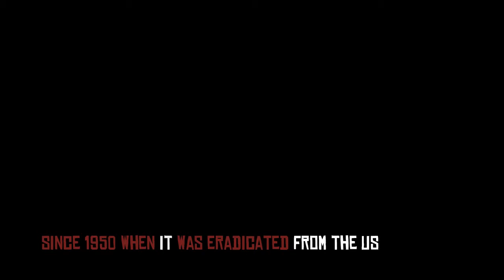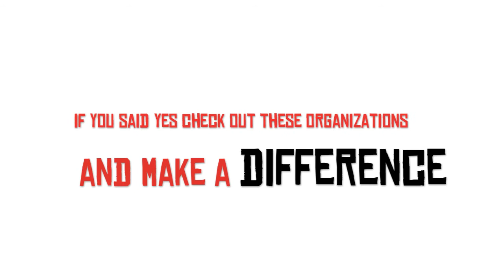What Will You Do To Help Stop Malaria?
Two of my friends and I made this video for our AP Comp class. Not only did it accomplish getting a project done but it also got the word out about malaria!!